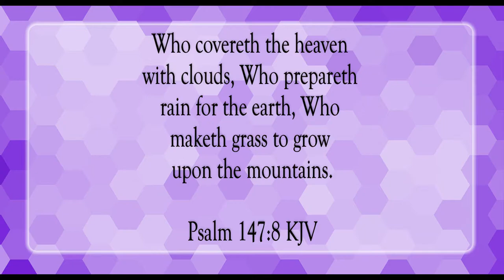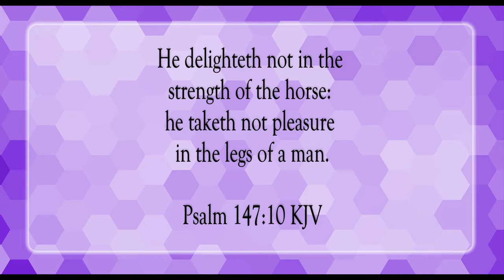The Lord's Pleasure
Scripture of the Day! The Lord's pleasure!

No Starlight Dey Beat by Nana Kwabena